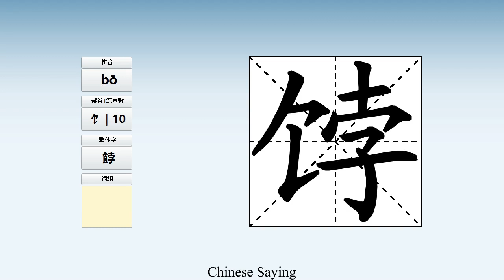How to pronounce 饽 and write 饽 in Chinese